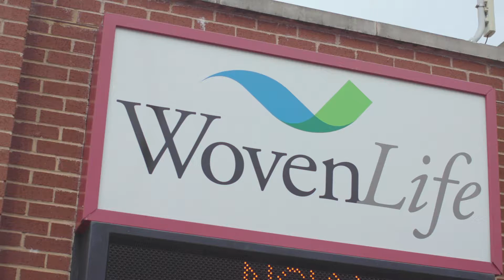Woven Life OKC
Woven Life helps people of all ages find hope and independence through compassionate care, education and support.

Remington Park is Oklahoma's #1 sporting entertainment destination. Unlike any other Casino in the area, we offer a unique blend of continually-updated casino games, live music, fine dining and both live and simulcast horse racing.